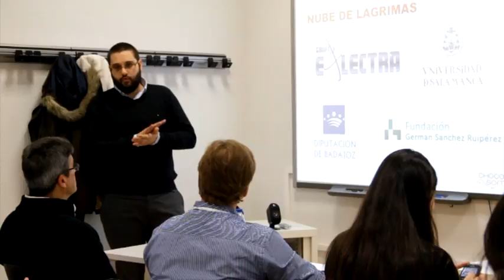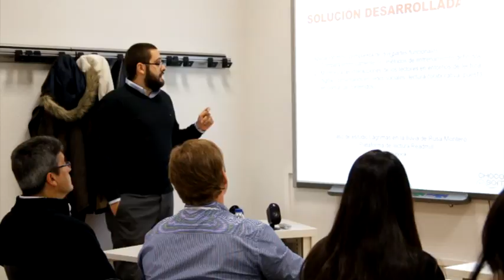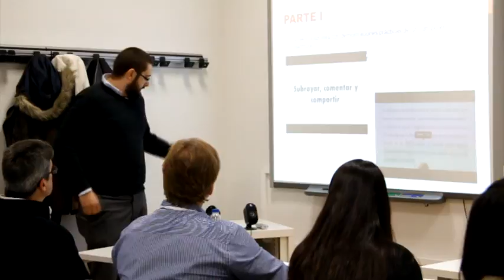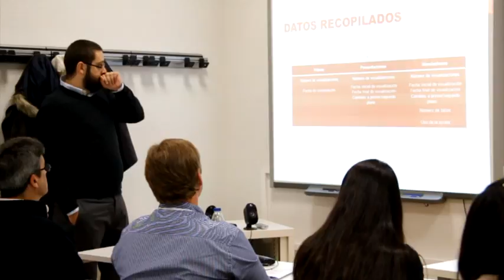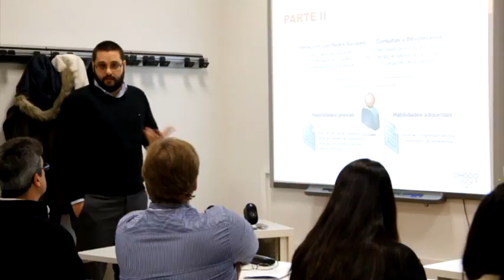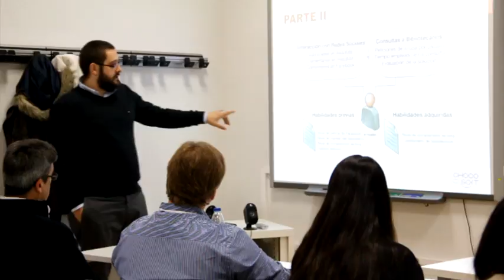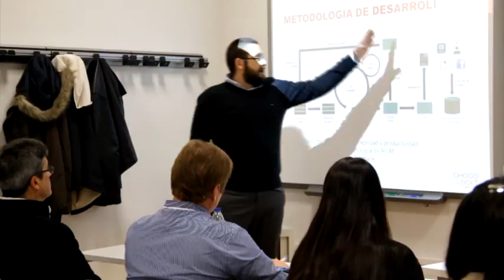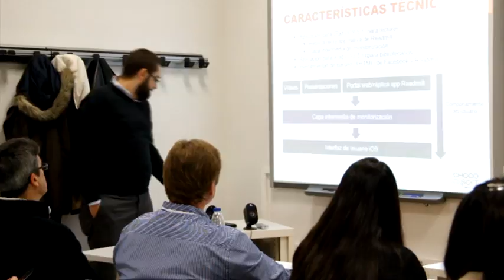Towards a social reader: a mobile application to evaluate e-reading capabilities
Track. New publishing and scientific communication ways: Electronic edition and digital educational resources

Ramón Álvarez Tapia